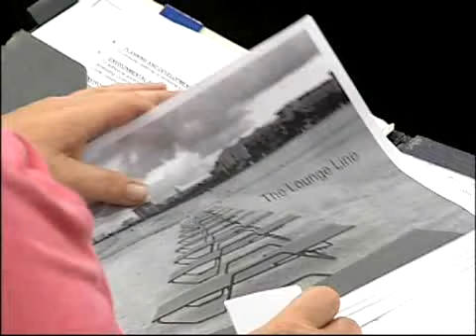SNN: Beach Access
Sarasota County commissioners spent two and a half hours today discussing an ordinance to ensure that the rights of beach front property owners and beaches goers are equally protected.